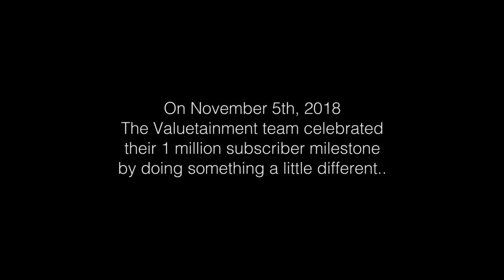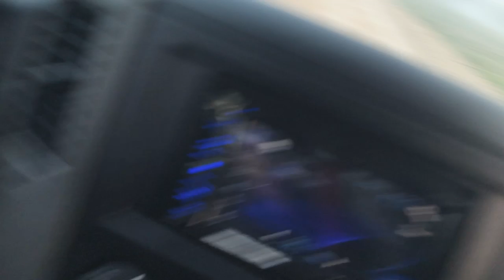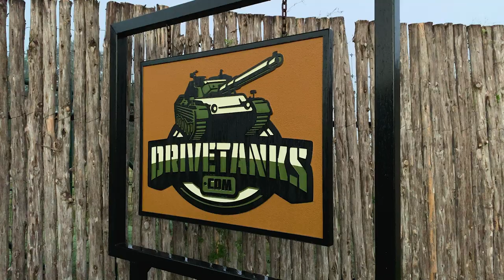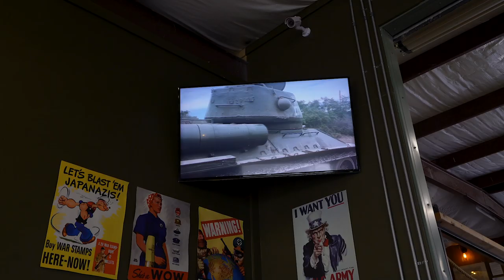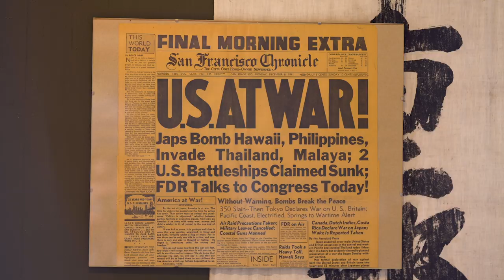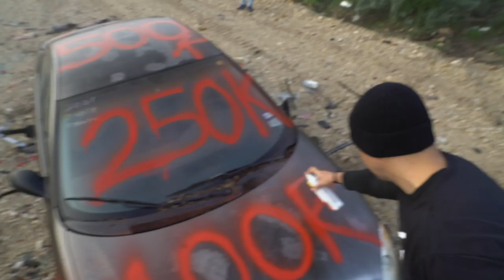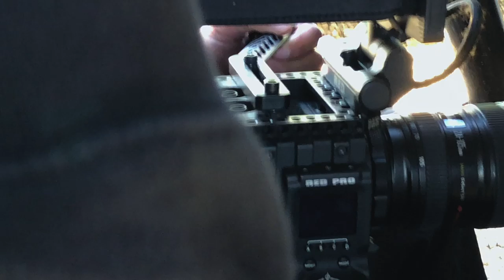Flame Throwers, Sherman Tanks & Demolition- (Behind the scenes)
Patrick Bet-David and the Valuetainment Team went out to Drive Tanks to celebrate crossing one million subscribers. This is the behind the scenes you didn’t